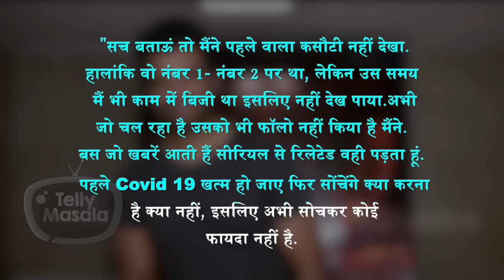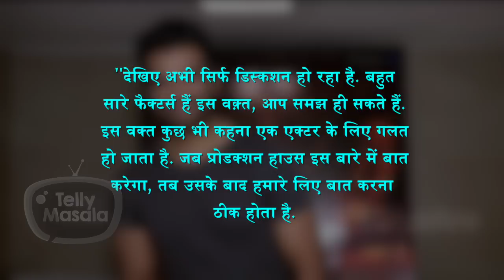Sharad Kelkar, Gaurav Chopra Or Karan Patel | Who's The New Mr Bajaj In Kasautii Zindagii Kay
The hunt for the new Mr Bajaj has begun. There’s buzz that actors Sharad Kelkar, Gaurav Chopra and Karan Patel have been approached to play the role in 'Kasautii Zindagii Kay 2', once the shoots resume. Watch Video To Know Who Is All Set To Play The Role.